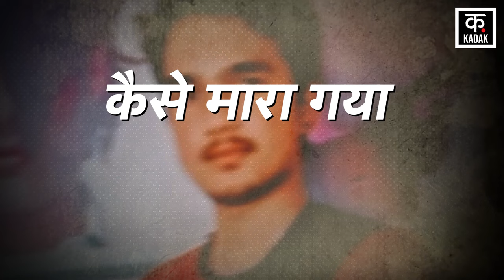Badaun में 2 बच्चों की हत्या करने वाले आरोपी Sajid पर परिवार के सनसनीखेज़ खुलासे | up news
On Tuesday, a neighbor attacked three children in the Mandi Samiti Chowki area of the local Civil Lines area, in which two died and one was seriously injured. Since then tension is being seen in the area. Angered by the death of children, the public has surrounded the police station. Here, the accused is said to be running a salon in the neighbourhood.
स्‍थानीय सिविल लाइंस इलाके के मंडी समिति चौकी इलाके में मंगलवार को पड़ोसी ने तीन बच्‍चों पर जानलेवा हमला कर दिया जिसमें 2 की मौत हो गई जबकि एक बुरी तरह घायल है. इसके बाद से इलाके में तनाव देखा जा रहा है. बच्‍चों की मौत से आक्रोशित जनता ने थाने का घेराव किया है. इधर, आरोपी पड़ोसी में सैलून चलाने वाला बताया गया है.